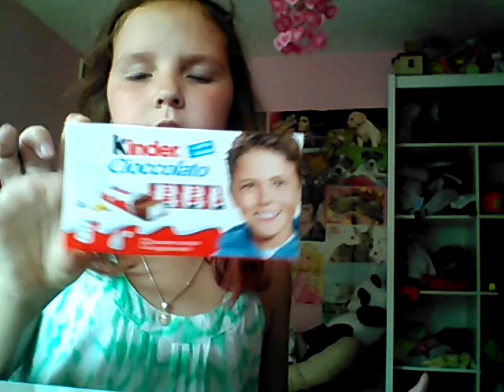Słodycze z Włoch